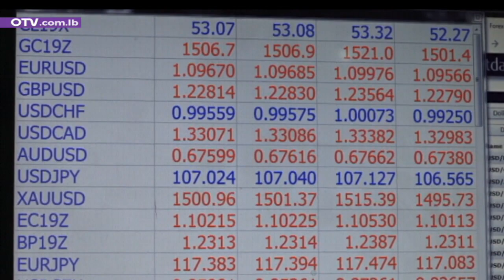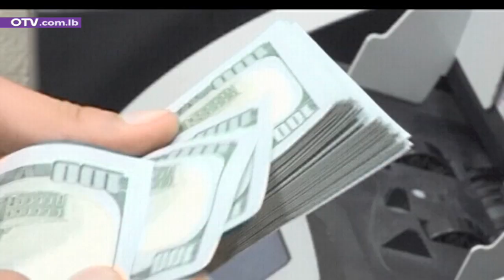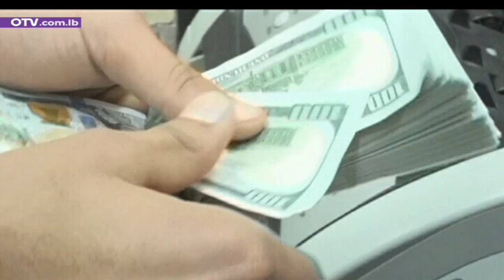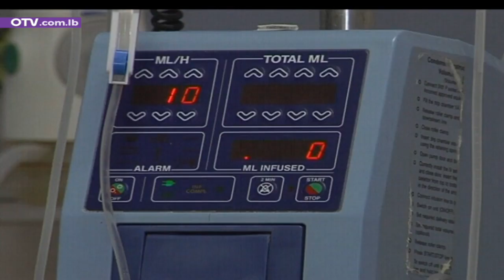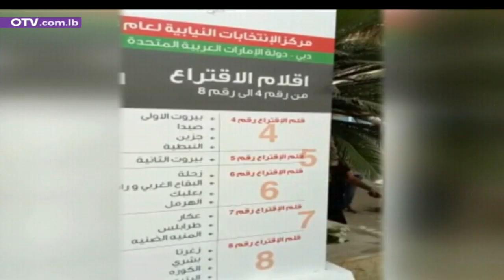نشرة اخبار المساء - الأحد 10 تشرين الأول 2021 مع ريما حمدان